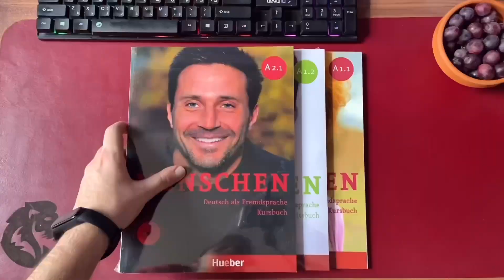۲ تومن باید برای کفش اتاق عمل پیاده‌شم؟! چرااا؟!🤯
زمانی که من عموما توی اتاق عملم بیشتر از ۱۰ ساعته.
ی کفشی لازم دارم که راحت باشه تا بتونم راحت ورجه وورجه کنم😂
اما ی مشکل داریم…

حتما نظراتتونو برام بنویسید🍀
اگر تازه وارد پیج من شدید به جمع ما خیلی خوش اومدید🤗 سابسکرایب کردن یادتون نره و
اگر وقت و انرژی که روی ویدیو ها میذارم باعث میشه براتون میدیو ها ارزش افزوده داشته باشه و ازشون خوشتون میاد حتما حتما با لایک کردن وپیشنهاد دادن ویدیو ها به دوستانتون ازم حمایت کنید🍻
🔔 اون زنگوله رو هم بزنید🙃

ویدیو های دیگری که احتمالا خوشتون میاد🫀🤘🏻

چطور برای هر امتحانی برنامه بچینیم؟

📱Socials📱

🙋🏻♂️ من مهدی کرمی هستم. دانشجوی هوشبری دانشگاه علوم پزشکی شهرکرد- توی کانالم درباره زندگی دانشجویی و سبک زندگی خودم ولاگ میذارم. درباره روش های درس خوندن برای کنکور و درس خوندن در دانشگاه کلی با هم حرف میزنیم و همراه اون با هم پیش میریم تا پیشرفت در زندگی و پیشرفت در کار رو بهش برسیم- درباره زبان اموزی و برنامه ریزی زیاد حرف داریم با هم پس منتظر ولاگ های هفتگی من توی کانال  باشید.

با من در ارتباط باش✉️
اگر ازم سوالی دارید خجالتی نباشید و توی کامنت های ویدیو هام یا اینستا ازم بپرسید. تمام سعیمو میکنم که جواب بدم😉
اگر سوال یا مسئله کاری هم دارید به من ایمیل بزنید

شمارش سابسکرایبر:6089